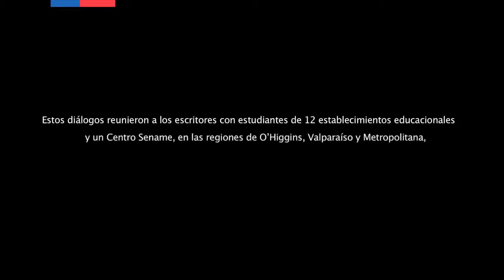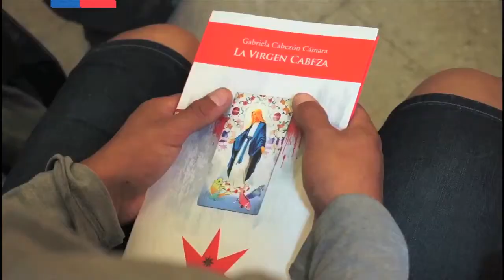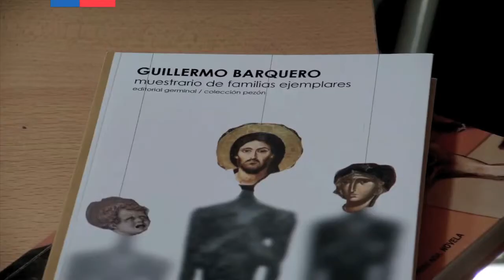Resumen "Diálogos en movimento" 2014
Durante 2014, el Plan Nacional de la Lectura realizó 13 "Diálogos en movimiento" con destacados autores nacionales e internacionales que visitaron Chile en el marco de distintas instancias. Entre ellos, José Kozer y Ana María Shua, jurados de los premios Iberoamericanos de Poesía y Narrativa 2014, y Reina María Rodríguez y Horacio Castellanos Moya ganadores de estos reconocimientos.
Asimismo, se realizaron encuentros con dramaturgos nacionales ganadores de la XVI Muestra de Dramaturgia, Karen Bauer, Isidora Stevenson y Sebastián Chandía; y con autores latinoamericanos que asistieron a la Feria Internacional del Libro de Santiago (Filsa), Selva Almada, Guillermo Barquero, Gabriela Cabezón y Alain-Paul Mallard.
Estos diálogos reunieron a los escritores con estudiantes de 12 establecimientos educacionales y un Centro Sename, en las regiones de O’Higgins, Valparaíso y Metropolitana, beneficiando a más de 340 jóvenes.